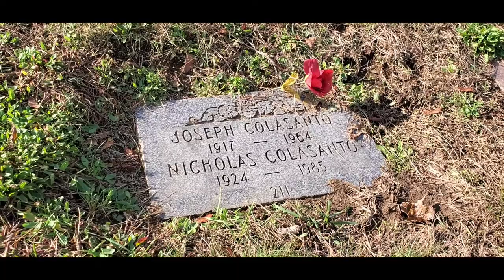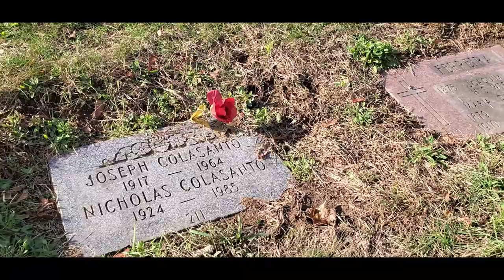Cheers actor Nicholas Colasanto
Nicholas Colasanto was an American actor and television director who is best known for his role as "Coach" Ernie Pantusso in the American television sitcom Cheers. He also appeared in feature films, including The Counterfeit Killer, Fat City, Alfred Hitchcock's Family Plot. His last major film role was as mob boss Tommy Como in Raging Bull.

Colasanto was in demand as an actor and director but in the mid-1970s he was diagnosed with heart disease, which was exacerbated by his alcoholism. After twenty years of alcoholism, he chose to be sober and became an active member of Alcoholics Anonymous. Colasanto was preparing to retire when the role of Coach Ernie Pantusso was offered to him on Cheers. Coach would become his best-known role where he became one of the original cast members; acting alongside Ted Danson, Shelley Long, Rhea Perlman, George Wendt, and John Ratzenberger for three seasons.